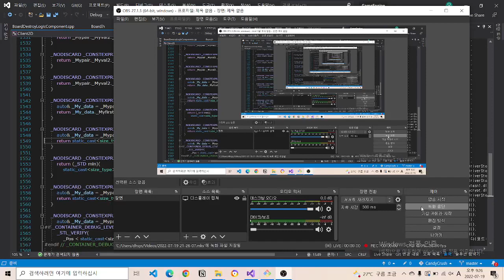2022_04_28 GrayScale Applied